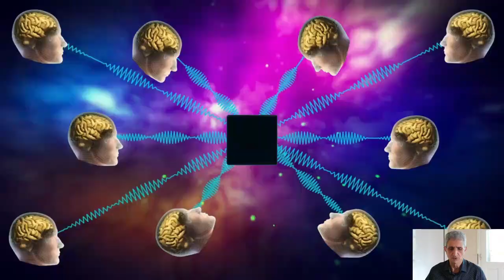Conseils pour les aspirants en IA : Études, ressources et domaines prometteurs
Aujourd'hui, nous allons plonger dans le monde passionnant de l'IA en comprenant les bases essentielles. Si vous êtes curieux d'en savoir plus sur les définitions et les concepts clés qui sous-tendent ce domaine en constante évolution, vous êtes au bon endroit.
Définition de l'Intelligence Artificielle
Commençons par la définition de base de l'intelligence artificielle. L'IA se réfère à la capacité d'une machine à imiter les fonctions cognitives humaines, telles que l'apprentissage et la résolution de problèmes. En d'autres termes, c'est la manière dont nous faisons en sorte que les machines agissent intelli-gemment, comme si elles avaient leur propre "intelligence".
HACHTAG : MKHATORI